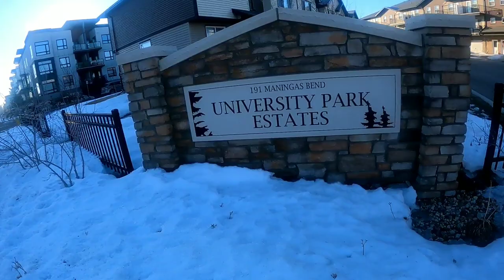Morning walk in Saskatoon , Evergreen , Day 2.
Today I walked on the streets of Rajput Way , Wyant Lane , John Rd , Meningas Bend and Arscott Cres.